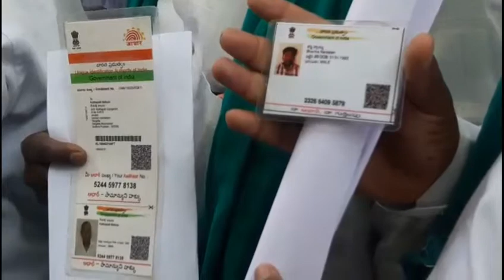Varanasi# तेलगाना के 40 किसान क्यो वाराणसी से पीएम के खिलाफ लड़ेंगे चुनाव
आखिर ऐसी क्या बात हो गयी कि देश के सबसे ईमानदार व्यक्ति के खिलाफ तेलंगाना के 40 हल्दी की खेती करने वाले किसान चुनाव लड़ेंगे वह भी वाराणसी से नरेंद्र मोदी के खिलाफ।